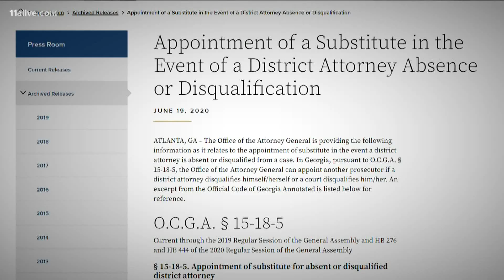Rep. Doug Collins, Atlanta Police Union call for special prosecutor in Rayshard Brooks case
Collins, who represents parts of far north Georgia, says Fulton County DA Paul Howard should not have issued charges before the GBI investigation was complete. _____

11Alive is Where Atlanta Speaks. We believe that news shouldn’t be a one-way conversation, but a dialogue with you. Join in, share your thoughts and connect with new perspectives.